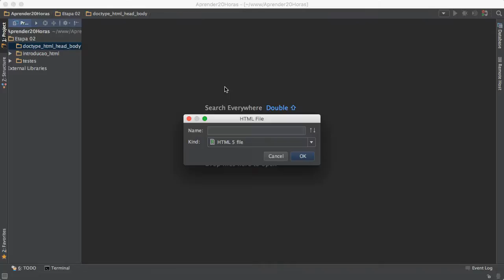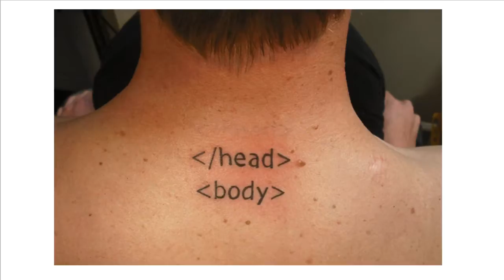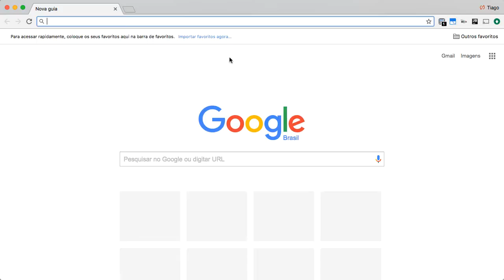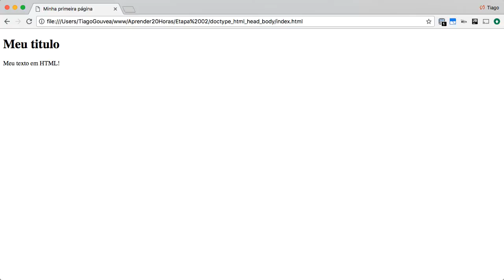HTML Tags: doctype, html e body